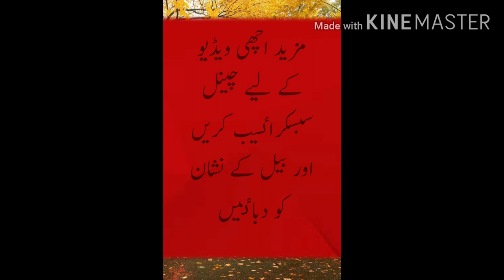Electric shok lagne se kia kren|| helth tips in urdu/hindi || krant lagne pr kia kren.